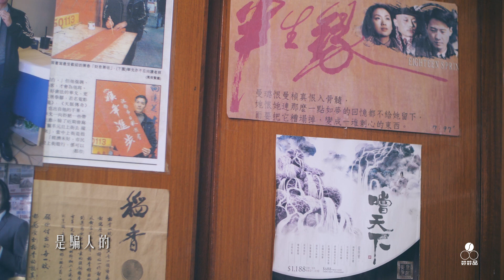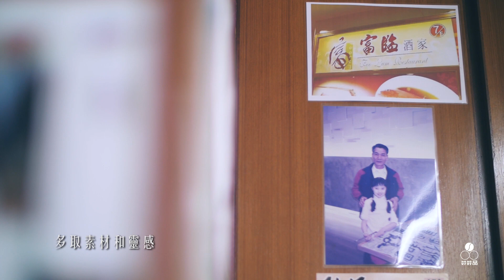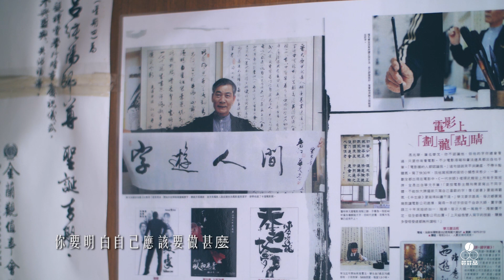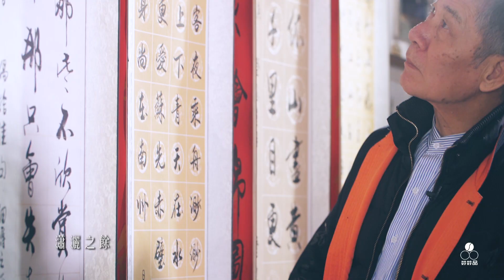華戈 | 港產片御用書法家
常聽說，香港曾經遍地黃金，只要肯搏、肯捱，就有出頭天。
然而，遍地黃金倒不是重點，肯搏、肯捱才是。
書法家馮兆華 ( 華戈 ) 當年就只在砵蘭街擺街檔，蟄伏十年才遇到第一個機會，替電影《跛豪》片名題字。其後，題字邀約不斷，至今已為超過 50 部電影片名題字。
他說：「成功不會是僥倖，要耐得寂寞 、耐得艱苦。」